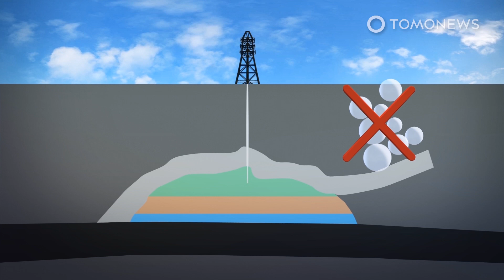Increased methane emissions linked to fossil fuel usage - TomoNews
ROCHESTER, NEW YORK — A new study published by the University of Rochester in Nature magazine has found that human activity has been contributing significantly to the rise of methane emissions via the use of fossil fuels.

SOURCES: Technology Review, Nature Magazine, Science Daily via University of Rochester, Science Daily via Princeton University, The Verge